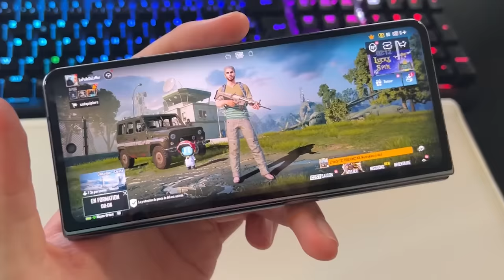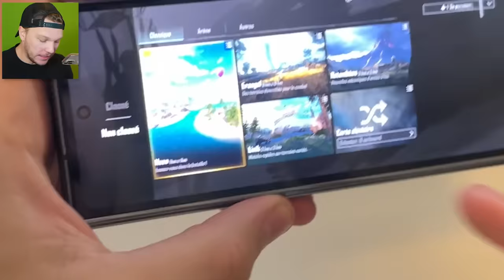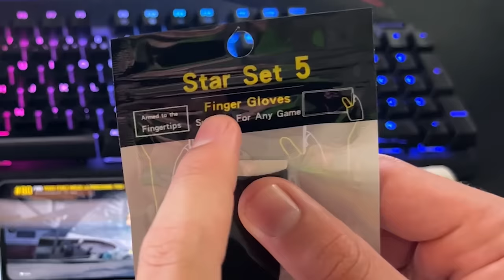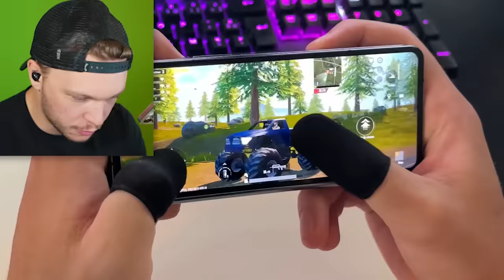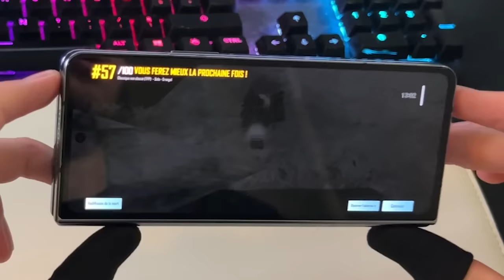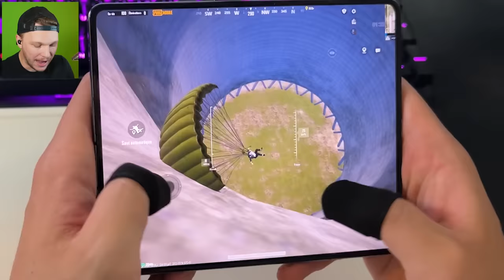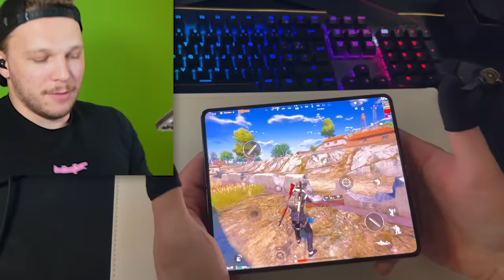JOUER sur le TÉLÉPHONE Le Plus CHER du Monde ! (il se transforme)